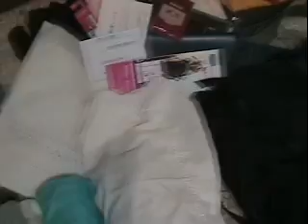pang zhi da video -humans in the environment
my package